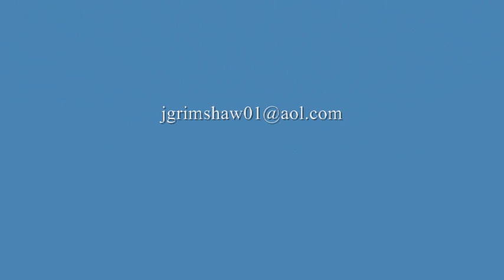KonTiki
Hello people not uploaded for a long time had a slight problem had a huge fire at our hotel all my gear is toast got some replacements now coldnt find a signature squire so I had this one made by sonic pro it looks the part not the same sound as the squire a little bit thin. also i purched a 40th aniversary burns nice! backing UBHank effects g7.1ut with eftp straight in to lap top. Nice to be back playing again.